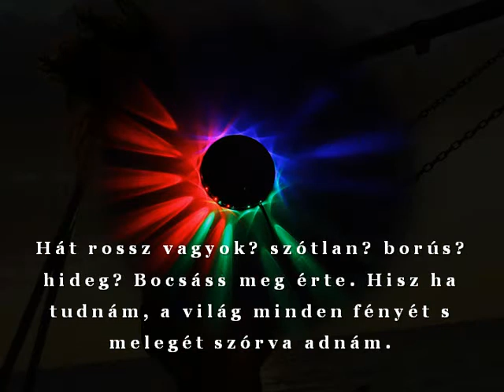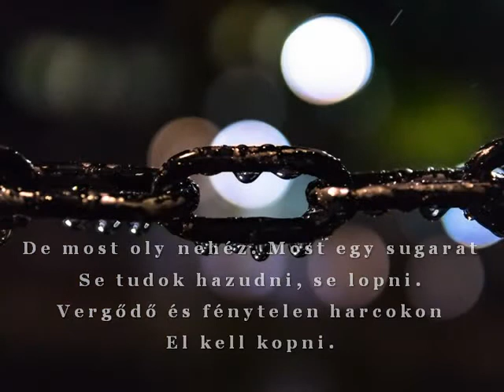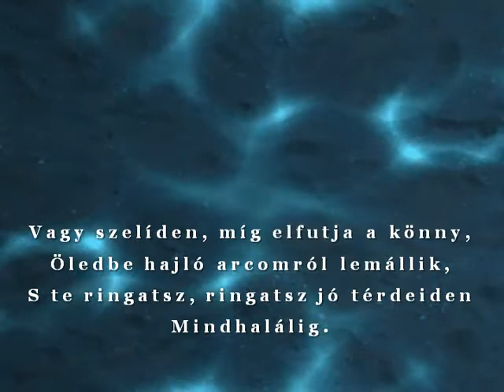Álarcosan – Szakácsi Sándor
Tóth Árpád verse
elmondja: Szakácsi Sándor
zene: HAUSER – Benedictus

Hát rossz vagyok? szótlan? borús? hideg?
Bocsáss meg érte. Hisz ha tudnám,
A világ minden fényét s melegét
Szórva adnám.

Kastélyokat. Pálmákat. Táncokat.
Ibolyákkal a téli Riviérát.
Vagy legalább egy-egy dús, összebújt,
Boldog órát.
De most oly nehéz. Most egy sugarat
Se tudok hazudni, se lopni.
Vergődő és fénytelen harcokon
El kell kopni.

Az Antikrisztus napjai ezek,
Csillog a világ szörnyű arany-szennye.
Röhögő senkik, balkörmű gazok
Szállnak mennybe.
S én lent vergődöm, és nem tudja más,
Hogy csöndem éjén milyen jajok égnek.
De légy türelmes. Jön még ideje
Szebb zenéknek.

Csak légy türelmes. Maradj, míg lehet,
Váró révem, virágos menedékem.
Most álarc van rajtam, zord és hideg,
De letépem,

Vagy szelíden, míg elfutja a könny,
Öledbe hajló arcomról lemállik,
S te ringatsz, ringatsz jó térdeiden
Mindhalálig.